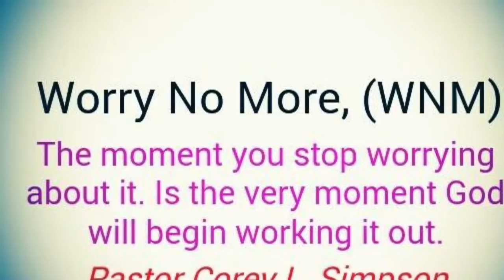Church Shape Book trailer 2016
We are the church of Christ